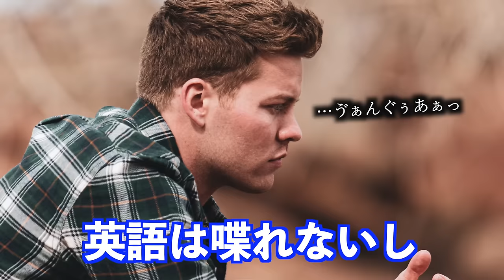オーストラリア留学１年のリアルが苦しすぎた…。【英語力】【前編】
英語ぺらぺらにはならないように、気をつけような。（見た人にはわかる）

自己紹介
こんにちは！